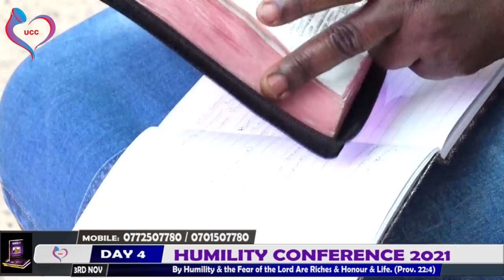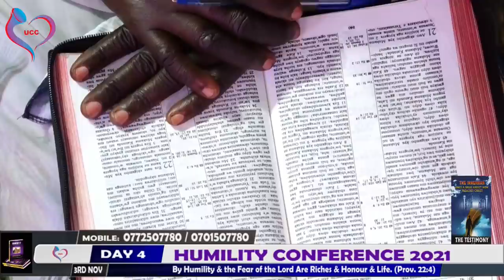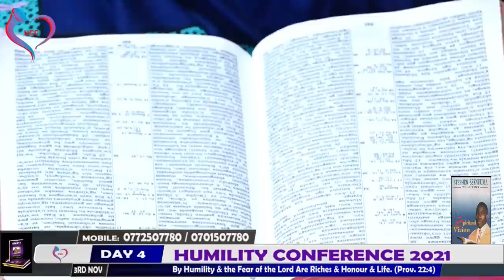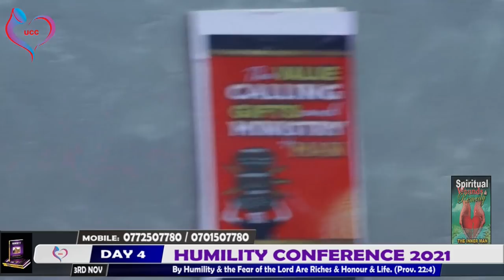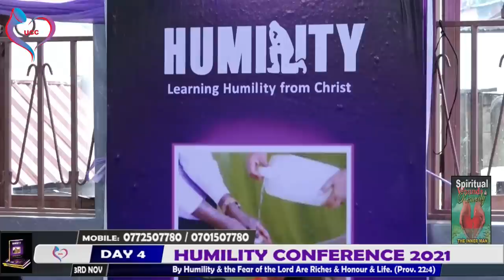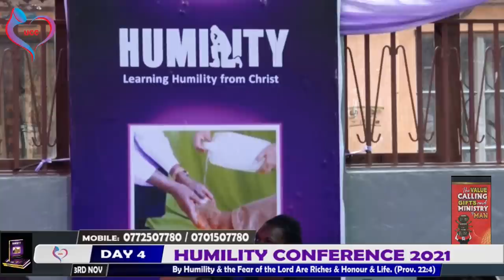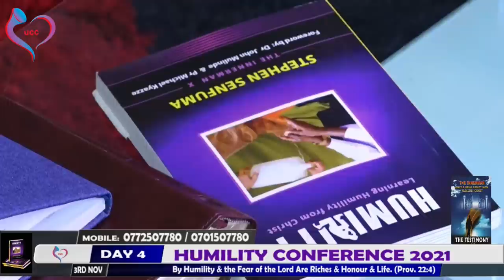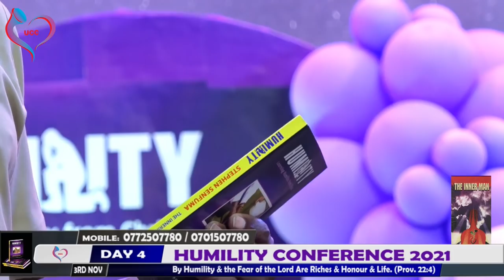Ap John Mulinde TRUE HUMILITY- DURING THE LAUNCH OF THE HUMILTY BOOK written by Ap Stepten Senfuma